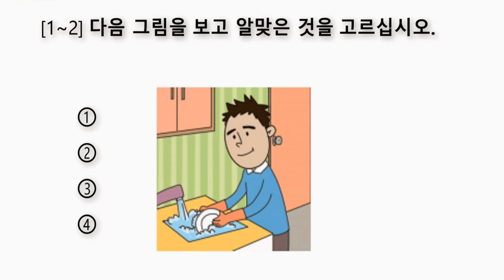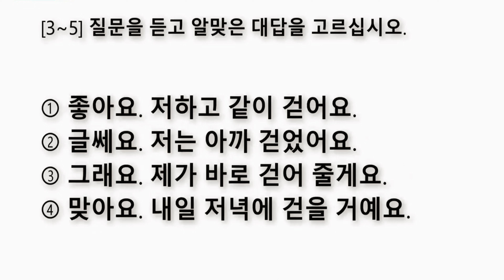𝐄𝐩𝐬 𝐭𝐨𝐩𝐢𝐤 𝐛𝐨𝐨𝐤 𝟏 𝐂𝐡𝐚𝐩𝐭𝐞𝐫 20 ( 𝐞𝐩𝐬 𝐭𝐨𝐩𝐢𝐤 𝟐𝟎𝟐𝟑 - eps topik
𝐄𝐩𝐬 𝐭𝐨𝐩𝐢𝐤 𝐛𝐨𝐨𝐤 𝟏 𝐂𝐡𝐚𝐩𝐭𝐞𝐫 17 ( 𝐞𝐩𝐬 𝐭𝐨𝐩𝐢𝐤 𝟐𝟎𝟐𝟑 - 𝐊𝐨𝐫𝐞𝐚𝐧 𝐋𝐚𝐧𝐠𝐮𝐚𝐠𝐞 𝐇𝐮𝐛

𝐔𝐦𝐞𝐞𝐞𝐝 𝐊𝐚𝐫𝐭𝐚 𝐇𝐨𝐨𝐧 𝐀𝐩 𝐒𝐚𝐛 𝐊𝐡𝐚𝐫𝐫𝐢𝐲𝐚𝐭 𝐬𝐲 𝐡𝐨𝐠𝐚 𝐀𝐠𝐫 𝐀𝐩 𝐞𝐩𝐬 𝐭𝐨𝐩𝐢𝐤 𝐭𝐞𝐬𝐭 𝐩𝐚𝐬𝐬 𝐤𝐫 𝐜𝐡𝐚𝐡𝐭𝐚 𝐇𝐚𝐢𝐧 𝐭𝐨𝐚 𝐀𝐩 𝐁𝐢𝐥𝐤𝐮𝐥 𝐭𝐡𝐞𝐞𝐤 𝐭𝐢𝐦𝐞 𝐩𝐲 𝐲𝐚𝐡𝐚 𝐀𝐚𝐲𝐞 𝐇𝐚𝐢𝐧

𝐊𝐄𝐘𝐖𝐎𝐑𝐃𝐒 ⬇️

𝐞𝐩𝐬 𝐭𝐨𝐩𝐢𝐤 𝟐𝟎𝟐𝟑 𝐩𝐫𝐞𝐩𝐚𝐫𝐚𝐭𝐢𝐨𝐧
Eps topik test 2023
Eps topik listening test 2023
2023 eps topik listening
EPS topik 2023 book 1
Eps topik 2023 reading
Eps topik 2023 learn korean
𝐞𝐩𝐬 𝐭𝐨𝐩𝐢𝐤 𝐭𝐞𝐬𝐭 𝐤𝐨𝐫𝐞𝐚 𝐥𝐢𝐬𝐭𝐞𝐧𝐢𝐧𝐠 𝐭𝐞𝐬𝐭 𝐩𝐚𝐫𝐭-𝟏, 𝐞𝐩𝐬 𝐭𝐨𝐩𝐢𝐤 𝐭𝐞𝐬𝐭 𝐫𝐞𝐚𝐝𝐢𝐧𝐠
𝐞𝐩𝐬 𝐭𝐨𝐩𝐢𝐤 𝐭𝐞𝐬𝐭 𝐩𝐚𝐭𝐭𝐞𝐫𝐧 𝟐𝟎𝟐𝟑
𝐥𝐞𝐚𝐫𝐧 𝐤𝐨𝐫𝐞𝐚𝐧 𝐥𝐚𝐧𝐠𝐮𝐚𝐠𝐞 𝐟𝐨𝐫 𝐞𝐩𝐬 𝐭𝐨𝐩𝐢𝐤
𝐡𝐨𝐰 𝐭𝐨 𝐥𝐞𝐚𝐫𝐧 𝐤𝐨𝐫𝐞𝐚𝐧 𝐥𝐚𝐧𝐠𝐮𝐚𝐠𝐞 𝐫𝐞𝐚𝐝𝐢𝐧𝐠 𝐚𝐧𝐝 𝐥𝐢𝐬𝐭𝐞𝐧𝐢𝐧𝐠
𝐞𝐩𝐬 𝐭𝐨𝐩𝐢𝐤 𝐮𝐩𝐝𝐚𝐭𝐞 𝟐𝟎𝟐𝟐